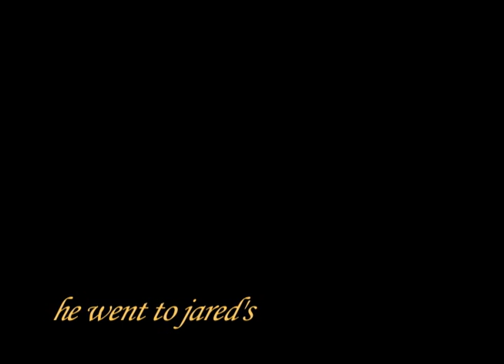He went to Jared's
This is my 10 picture story for lighting II class.
A man is about to propose his girlfriend and start a happy life. When he gets home he finds an unpleasant  surprise.